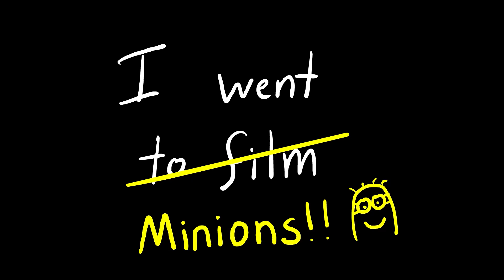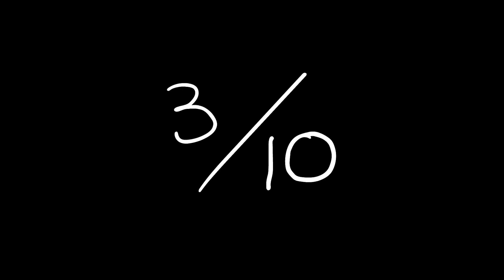Minions: Rise of Gru (2022) - I Went to Film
The Minions got my back. Shout out to Gru and them...